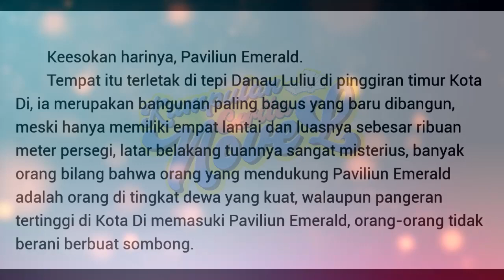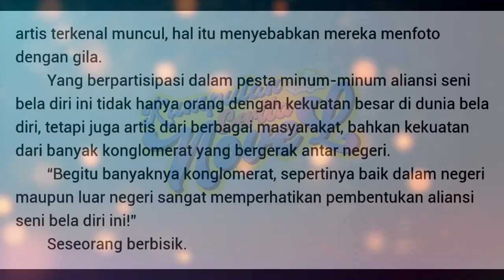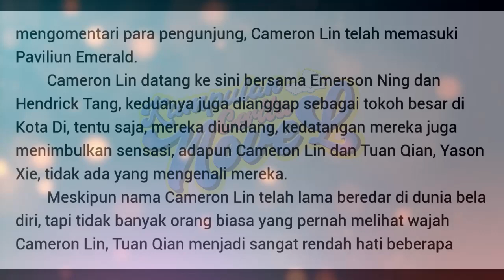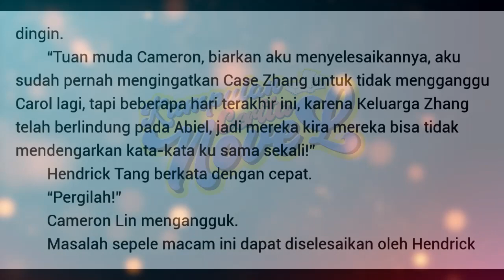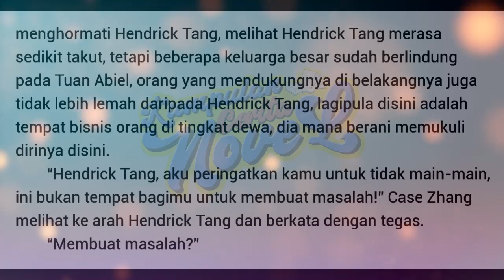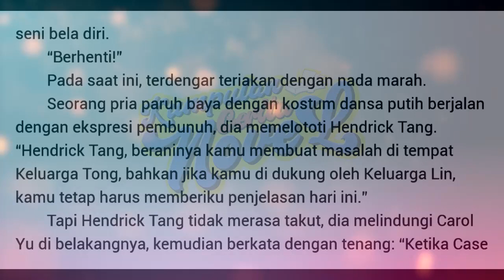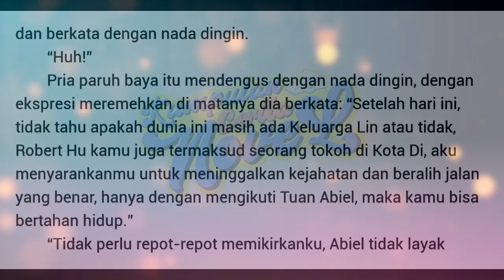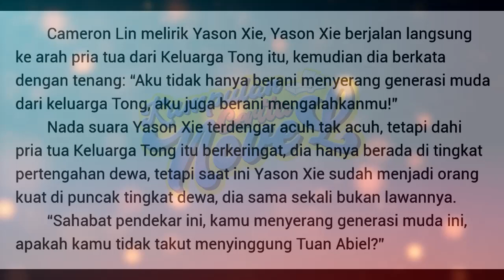Kumpulan Cerita Novel ESIL | MSIL Chapter 1079-1080